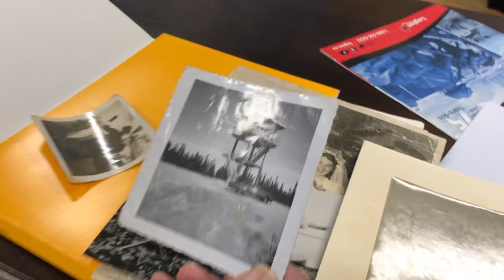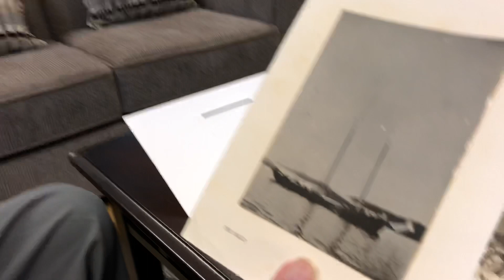100 year-old Chesley Bull recounts stories from WWII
Eastport, N.L.’s Chesley Bull has many incredible stories over his 100 years of living, including his time serving in the Royal Navy in the Second Workd War.